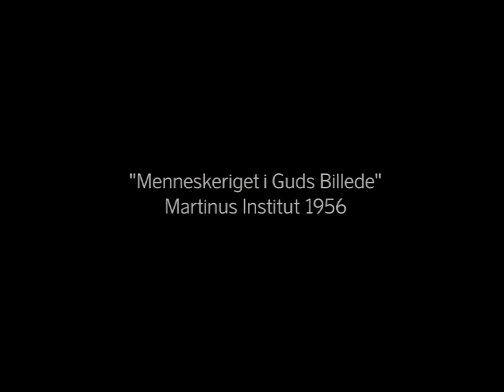Martinus holder foredrag: "Menneskeriget i Guds billede"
Filmoptagelse med Martinus, der står på talerstolen på Martinus Institut. Titlen på foredraget er: Menneskeriget i Guds billede.

Martinus (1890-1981), dansk forfatter og mystiker, viede det meste at sit liv til at skrive og formidle et nyt verdensbillede, hvor grundstenen er et kærlighedsbudskab, der går på tværs af traditionelle religiøse og filosofiske skel. Hans værk - der bærer den samlede titel "Det Tredje Testamente" - består af over 6.000 sider og 100 farvelagte symboler.

"Tag hvad du kan bruge - og lad resten ligge." Sådan lyder Martinus' egen opfordring til alle, der interesserer sig for hans verdensbillede. Interessen for Martinus er nemlig ikke en religion eller trosretning, og den er ikke forbundet med nogen form for kirke, forening eller medlemskab.